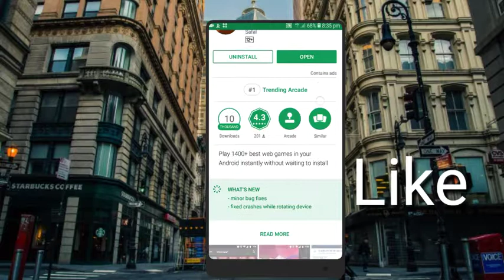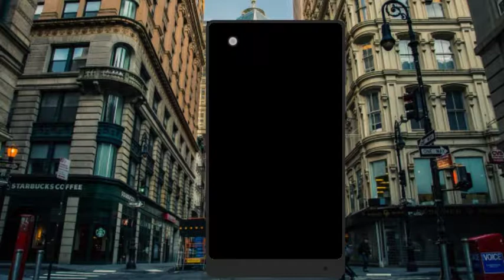একটি এপ দিয়ে ১০০০ টি গেমস খেলুন কোনো ইন্টারনেট ব্যবহার না করে || না দেখলে পরে মিস করবেন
বিয়ের আগে প্লিজ চ্যানেলটি সাবস্ক্রাইব করুন আর এবং আরো নতুন নতুন ভিডিও দেখার জন্য আরও একবার চ্যানেলটিকে সাবস্ক্রাইব করে নিন ভিডিওটি পছন্দ হলে লাইক শেয়ার কমেন্ট করতে ভুলবেন না এবং একটি লিংক হল যার সাহায্যে আপনি অ্যাপটি ডাউনলোড করবেন গুগল প্লে স্টোর থেকে